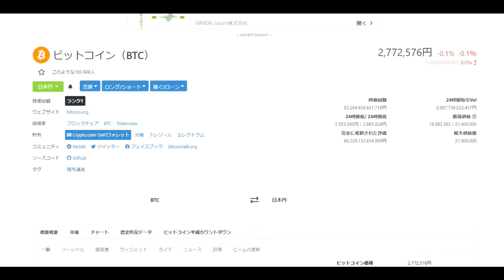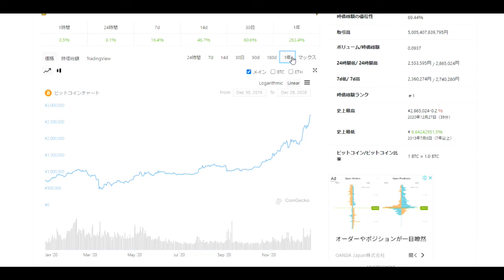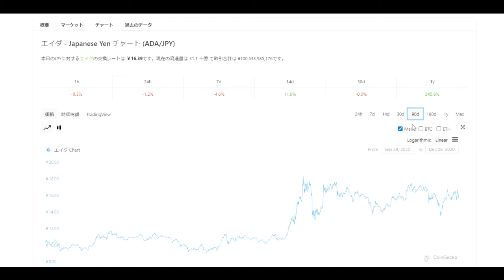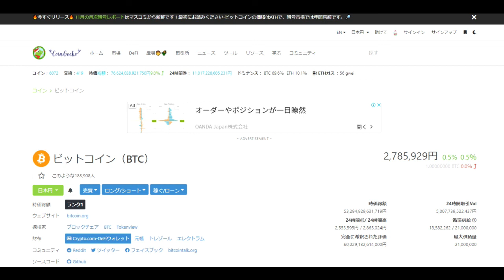【隠居TV】ついに一人勝ち！BTCに乗っかっておこう！